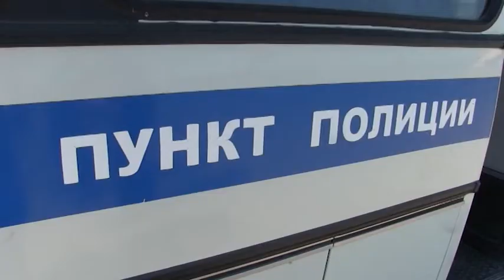В поселке Затон сотрудники полиции потушили горящий автомобиль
В Саратове полицейские предотвратили взрыв на автомобильной парковке. Около пляжа в поселке Затон, где находилось порядка двухсот машин, неожиданно загорелся автомобиль «Нива». Дым заметили отдыхающие на пляже жители города и сообщили полицейским, которые несли на этой территории службу. Прапорщик Алексей Тяхин и старший сержант Дмитрий Грачев моментально отреагировали на сообщение.

Благодаря оперативным действиям, сотрудники полиции не только не допустили распространения огня внутри салона и на другие автомашины, но и предотвратили взрыв газового оборудования, установленного во внедорожнике. Прибывшие на место происшествия пожарные убедились, что огонь потушен полностью и угрозы для окружающих больше нет. Владелец автомашины, вернувшийся к этому времени с острова Зеленый, поблагодарил полицейских за оперативность.